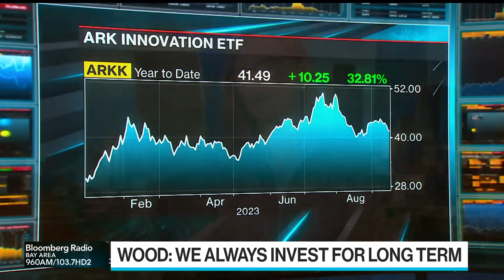Ark's Cathie Wood on Strategy, Rize ETF Deal, Tesla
ARK Investment Management CEO Cathie Wood discusses investment strategy, the acquisition of Rize ETF Limited, and outlook for Tesla on "Bloomberg Surveillance."